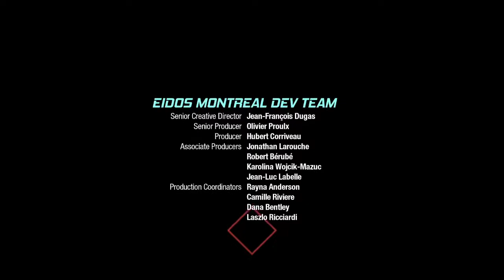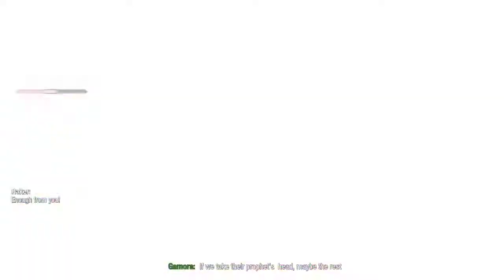Let's Play Marvel's Guardians Of The Galaxy Episode 12- Game Freaking Out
So, we're not kidding ourselves. This is gonna get copyrighted to hell and back, but we're in it for the fun. Join us as we take this dysfunctional team and turn them into a family. Peter Quill, we must succeed, failure is not an option.